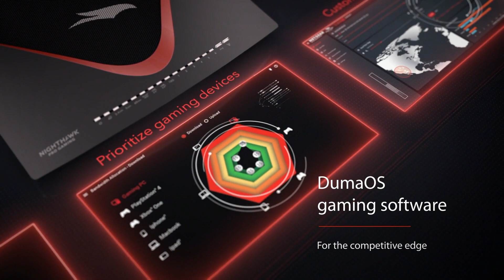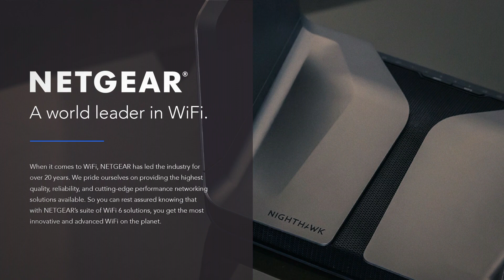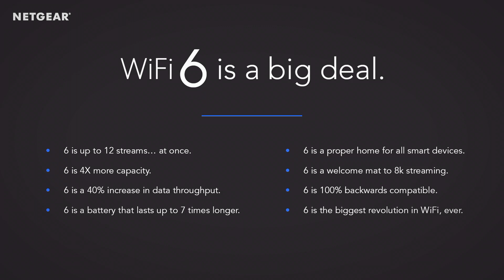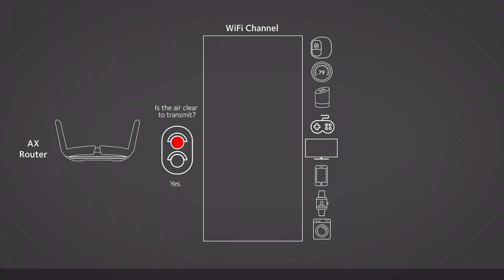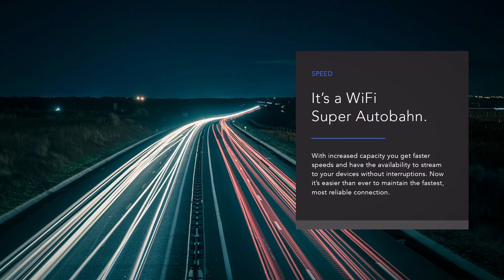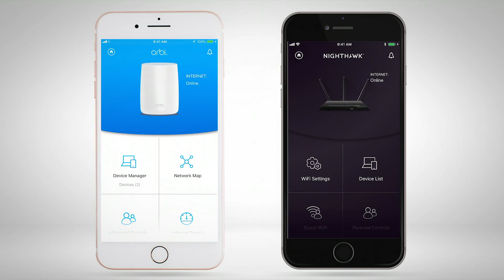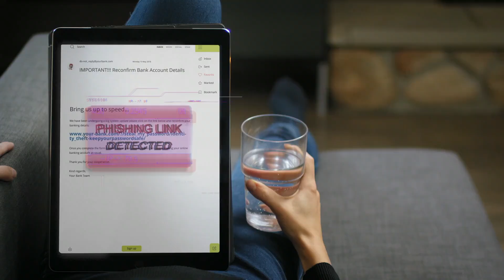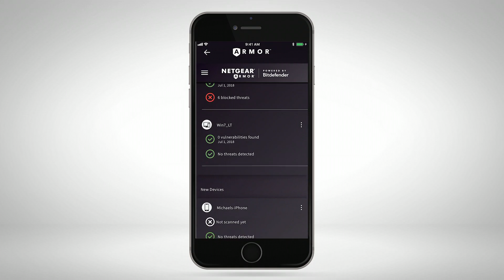NowAtNETGEAR: What is WiFi 6? | Coffee Break with David Henry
Welcome to our new YouTube series, NowAtNETGEAR! Tune in for the latest and greatest announcements from NETGEAR, directly to you from our executive team. We’ll be talking industry news, our newest products and services, and the future of NETGEAR right from the leaders who connect the world through WiFi.

Featuring our first episode – a coffee break with the SVP of Connected Home, David Henry – we’re talking about WiFi 6, the next generation of WiFi standards. Designed to increase network capacity and improve the performance of your home network, WiFi 6 means buffer-free streaming, faster downloads, and more smart devices. Learn from NETGEAR's executive leader of the Connected Home himself, David Henry, as we talk WiFi 6 and what it means for you and your home network.